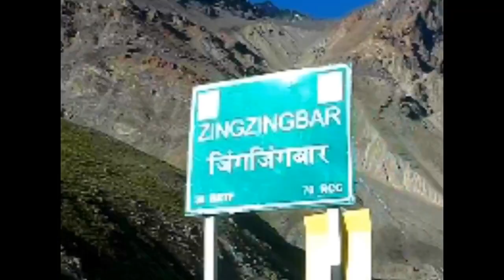Manali Tourist Places | Manali tour guide for 2022 full video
Manali is among the best places to visit in India. Manali is a hill station in Himachal Pradesh that has gained travellers and backpackers attention since last 10 years and is one of the most scenic and adventurous places to visit in India. Situated at an attitude of 6725ft above the sea level, Manali experience heavy snowfall during winters and is blossomed with lush greenery and scenic himalayan views during summers making it an all year destination. In this video, I presented you some of the best places that you should visit in Manali and a proper tour guide of how you should plan your Manali trip in 2022. Hope you like the video

Kullu manali
Manaki to ladakh
Manali to Spiti valley
Manali tourism
Old manali
Hill station
Atal tunnel
Manali in June
Solang valley
Solang valley manali
Sethan valley
Manali tour budget
Manali trip
Travel vlog
Vlog